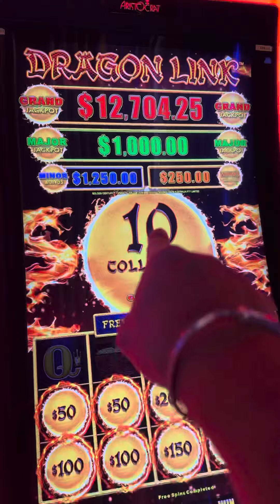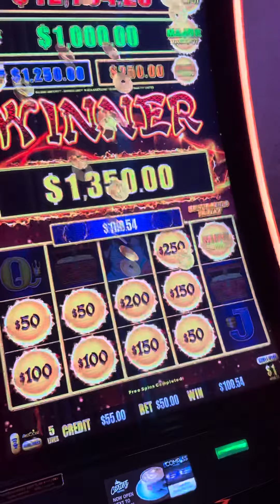Famous TIK TOK Eddie in Las Vegas does the D Lucky Experience (Promo) 🎰💰🎁🎄⛄️❄️